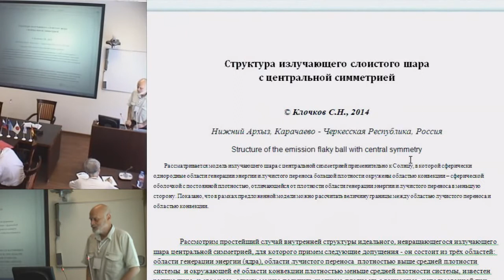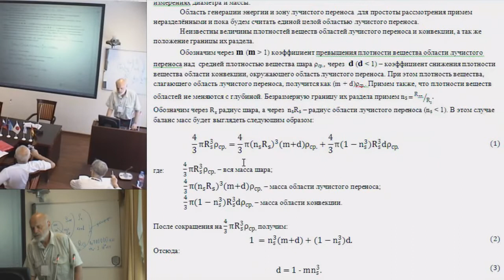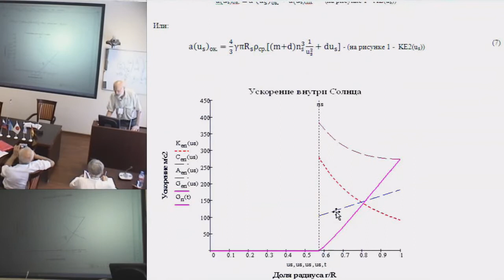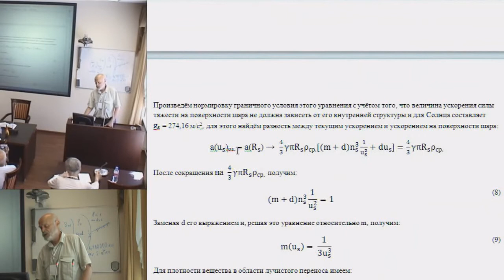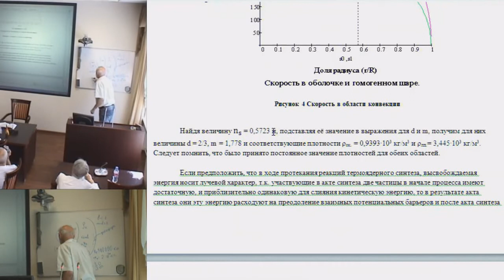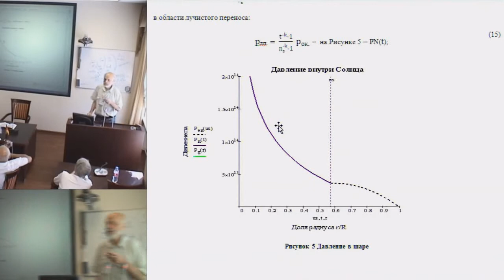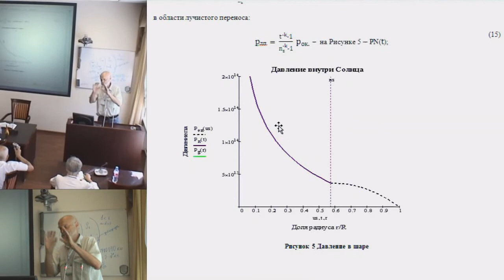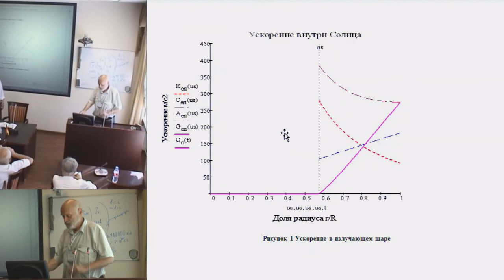Клочков С.Н. Структура излучающего слоистого шара с центральной симметрией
25 июля, пятница, 2014 года
Международный Конгресс "Фундаментальные проблемы естествознания и техники"
goo.gl/vL3RCk -- Подробнее на нашем сайте
goo.gl/aG2f8n -- Об авторе